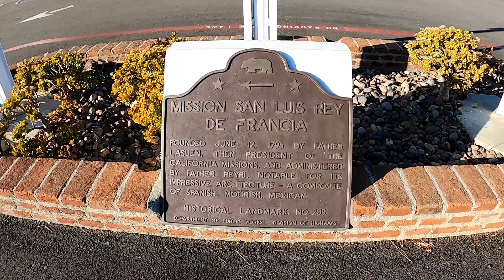カリフォルニア18番目のミッション伝道所に行ってみた Mission San Luis Rey ミッション サン ルイス レイ【カトリック教会】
カリフォルニアで18番目に建てられたミッション（伝道所）に行って来た時の様子です。
I went to Mission San Luis Rey, the 18th Catholic mission built in California.

素人が撮影・編集しておりますので、お見苦しい点もたくさんあると思います。
世界中でいろいろな規制が行われている今、少しでも“行った気分になれる”動画を作りたくて、ここで公開させていただきました。
Since I am an amateur in filming and editing, my video may not be in good quality. But I wanted to do something that might help others while we all have lots of regulations to limit our activities all over the world.

BGM・効果音:
♪ Color Of Love by Yukiko Kamata